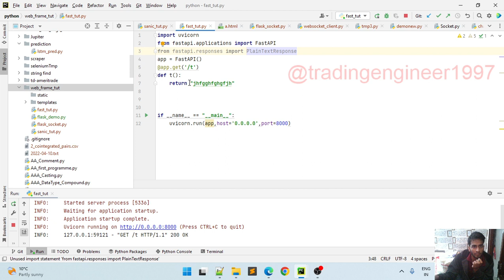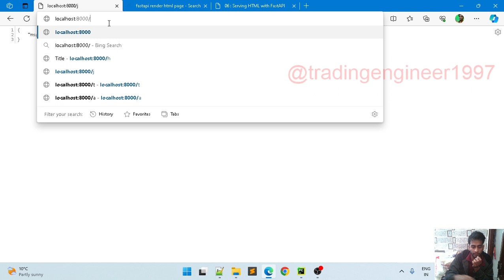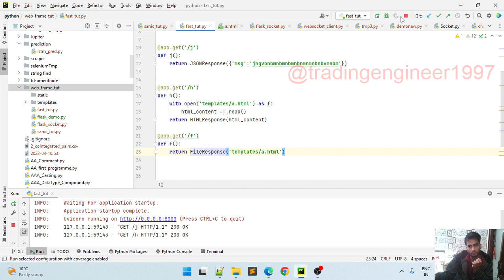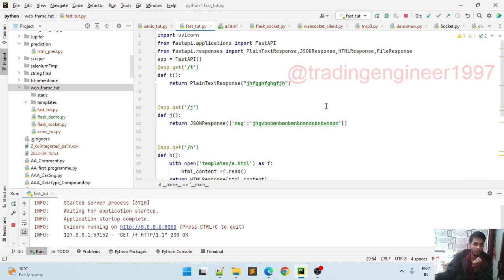Unlock the Power of FastAPI! 🚀 Part 1. Don't miss the ride! 🔧🐍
🎥 Welcome to Part 1 of our FastAPI Tutorial Series! 🚀 In this installment, we embark on a journey through the fundamentals of FastAPI, the cutting-edge Python web framework revolutionizing backend development. 🐍💻

🔧 Gain insights into Asynchronous Programming, API Design, and the Pythonic magic that sets FastAPI apart. Follow along with practical Code Examples, explore OpenAPI and Swagger integration, and witness the speed of Fast Development in action.

Trading Software engineer,
hi, i will tell you about software engineer daily office task problem and solution.
If you have any strategy ,you can share in comment, i'll make algo and we will test in live market.
One Man Army - you can share software project with me :)

मैं एक वित्तीय सलाहकार नहीं हूं। शुरू करने से पहले कृपया उनकी वित्तीय क्षमताओं का विश्लेषण करें और साइट पर सेवाओं के प्रावधान पर समझौते की शर्तों से खुद को परिचित करें।
मैं किसी भी ट्रेडिंग प्लेटफॉर्म का समर्थन और विज्ञापन नहीं कर रहा हूं।
मेरे चैनल पर वीडियो केवल शैक्षिक और मनोरंजन के उद्देश्य से हैं।
इस वीडियो में साझा किए गए सभी विचार और चार्ट केवल ज्ञान और सूचना के उद्देश्य के लिए हैं
आपका निवेश पूरी तरह से आपकी जिम्मेदारी है न कि मेरी।
हमारा वीडियो केवल निवेशकों को सामान्य और प्रारंभिक जानकारी प्रदान करने के लिए है।